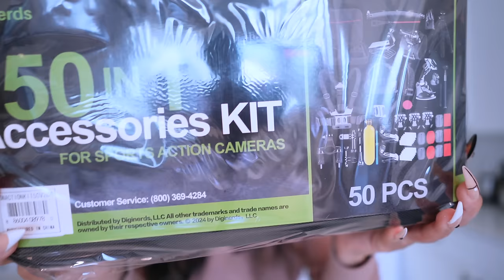LIVING IN DALLAS | I'm House Shopping for a New House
Be sure to let them know I sent you!

Hi Peypals!

So we are back with another weekly vlog living in Dallas and I'm house hunting for my new home! It's time and these houses are amazing, I love this process although it's scary, owning a home and having property is so important. We also changed Kyran's hair, got our nails done, took a quick trip to Memphis, did a Zara & Micas Haul and more! Hope you enjoy the vlog! Smooches!

Snap: Peyton.charles

SHOP ITEMS SHOWN:
Green Dolce & Gabana Mules
Go Pro 12 w/ Accessory Kit
Green Jodie Botega Venetta Bag
Loewe Cat Eye Sunglasses
Brown Fendi Slides
MCM Bag
Ole Henriksen Hydrating Face Oil

Scents I Wore In This Vlog:
LV Atrape Reves Parfum
Liquid Imaginaires Blanche Bete

Lashes done by lashesby_cori

Place I Visited:
The Henry - Dallas
Kitchen & Kocktails - Dallas
Northpark Mall - Dallas (Versace & Zara)
Soul Fish Cafe - Memphis, TN

Chapters
00:00:00 Intro

Please send to:
Peyton Charles